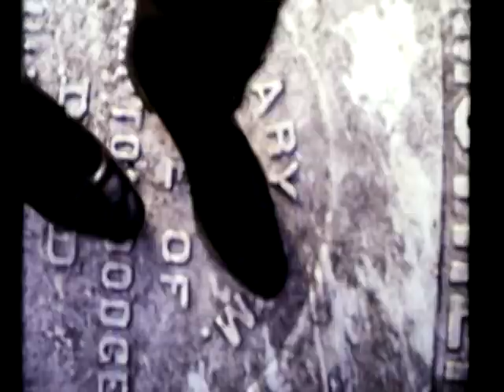1980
Presenting the original 1980 super-8 film "1980" produced and directed by Joe Kotas.  Starring Bob W., Ray S., Bob K., Dave R., Rick "Nietzsche" B. and Joseph K.    Launched a full two years before MTV went on the air, this is one of the first "rock videos" ever made. ;)